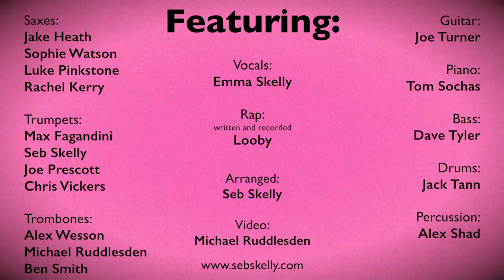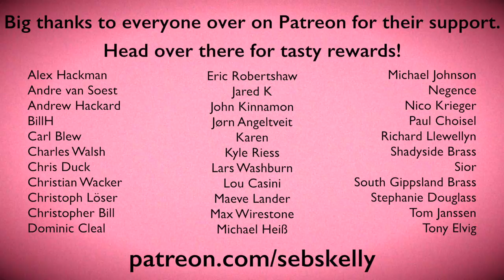The Stretchy Legs Big Band - bloodline | Ariana Grande cover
Performed by The Stretchy Legs Big Band

The Stretchy Legs Big Band is:

Vocals - Emma Skelly
Rap - Looby

Saxes:
Jake Heath (a, b)
Sophie Watson (a)
Luke Pinkstone (t)
Rachel Kerry (t)

Trumpets:
Max Fagandini
Seb Skelly
Joe Prescott
Chris Vickers

Trombones:
Alex Wesson
Michael Ruddelsden
Ben Smith

Rhythm:
Guitar - Joe Turner
Piano - Tom Sochas
Bass - Dave Tyler
Drums - Jack Tann
Percussion - Alex Shad

Video by Michael Ruddlesden
BVs engineered by Dan Tarbuck
Artwork by Kirsten Sellick and Michael Ruddlesden